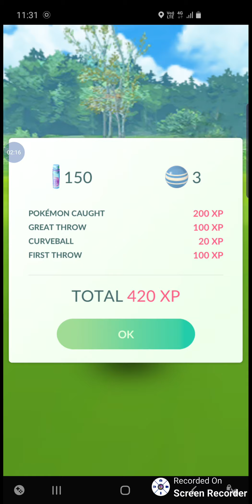SHINY LAPRAS DAY!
With Special Guest.. Vinh!!